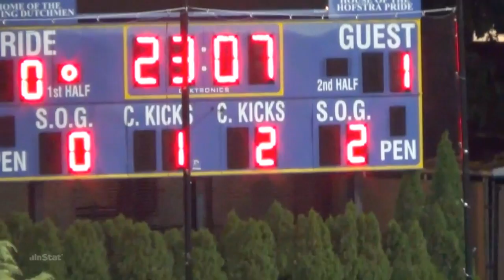Hofstra Highlights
Northeastern @ Hofstra 9/27/17